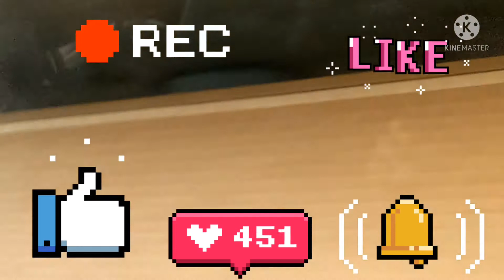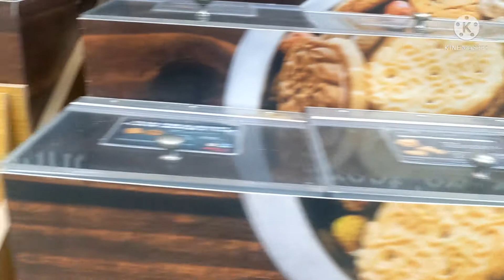19 de fevereiro de 2022